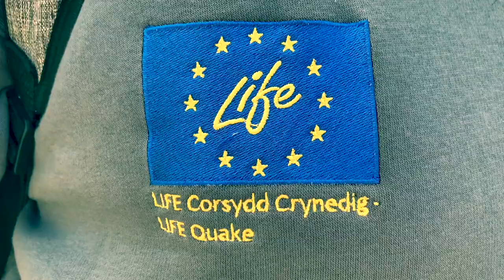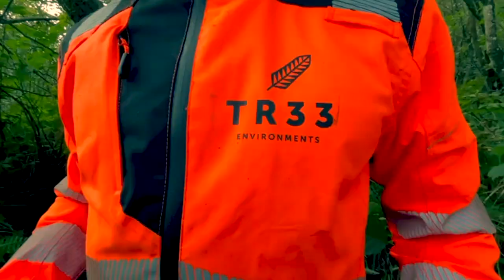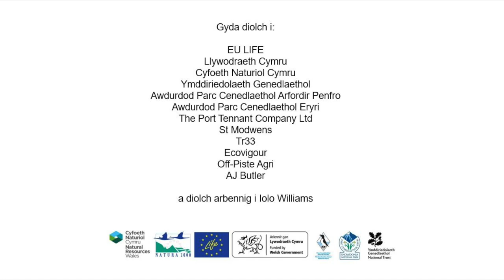LIFEquake & Iolo Williams @ Cors Crymlyn